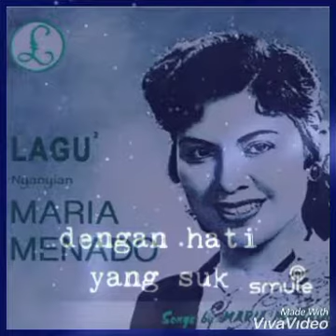Gembira ~ maria menado Cover